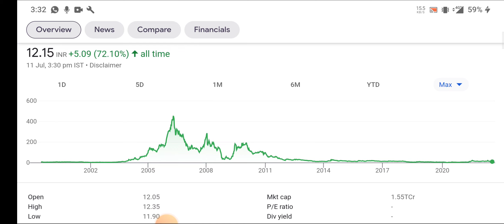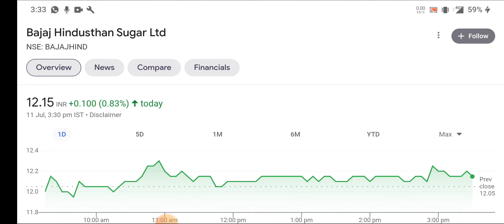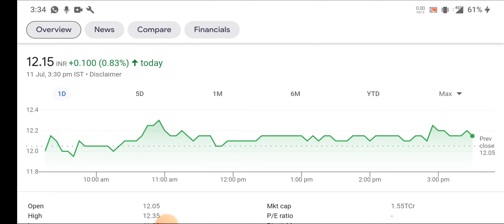Bajaj Hindusthan letest news । Bajaj Hindustan sugar Share latest news । Bajaj sugar